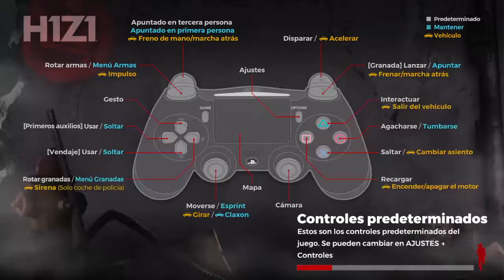H1Z1 España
@eL_SoBRe twitter.
competitive call of duty player.
7 won tournaments
equipment: Pain Gaming, Elite Commando, Alfa Command Legendary warriors, etc ...
Campus Party Valencia winner Xbox360
considered one of the best players.
active player since 2007
Never underestimate.